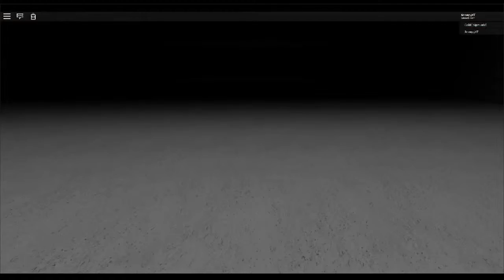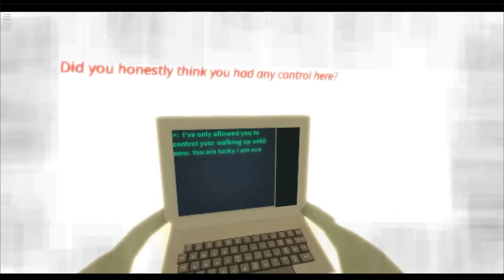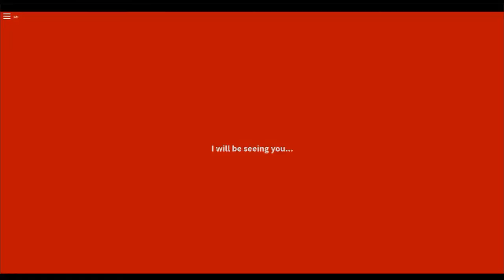Scary Roblox games I think...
So Uhh.. Scary games.. am I right?